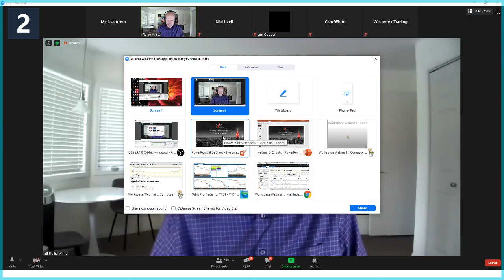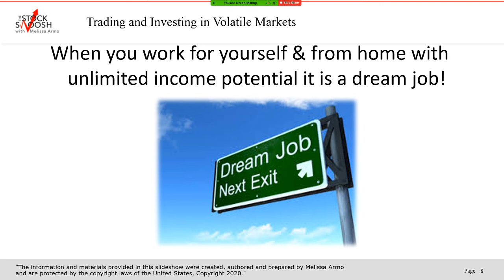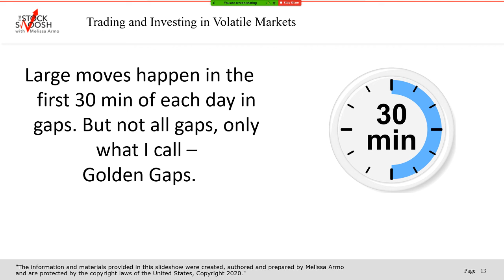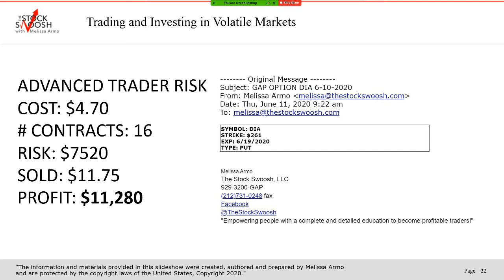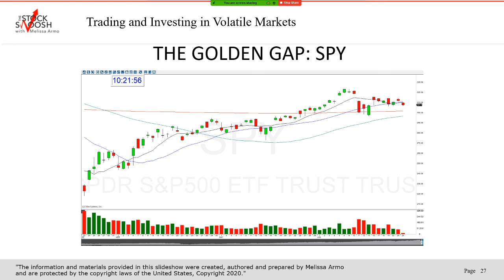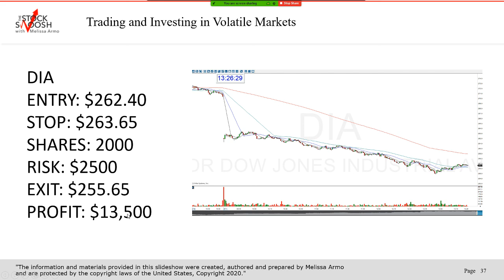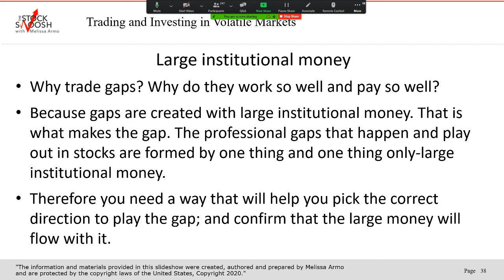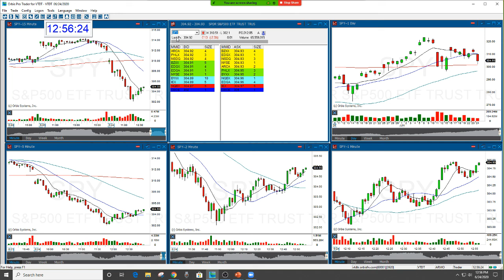Trading A Volatile Market